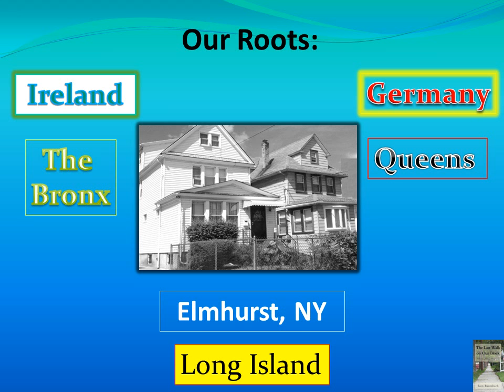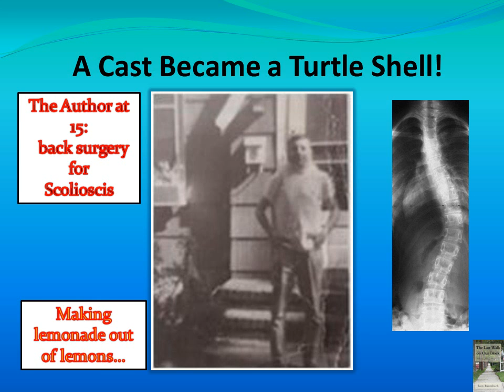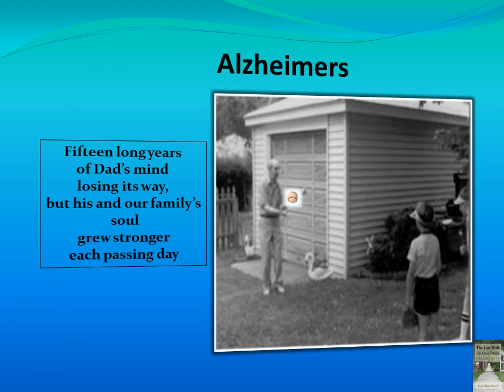The Last Walk on Our Block Musical Tributes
Remember when life was far, far simpler? When you played outside from morning to night?... and you didn't have a care in the world for what time it was, except for when the whistle blew to call you home for dinner? Remember playing stick ball, tag, running bases, stoop ball, hide and seek or jacks?

Remember when?

Come back home again and take a Walk on your Block! We present a new book about growing up in America in the 1950's-1960's.